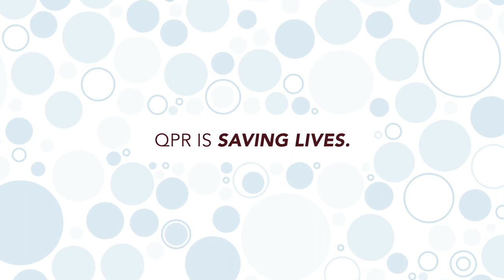What is QPR?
Our district uses QPR (Question. Persuade. Refer.) training in our high schools and community outreach. Anyone in the community is welcome to attend our FREE QPR training. [This video is courtesy the QPR Institute: qprinstitute.com